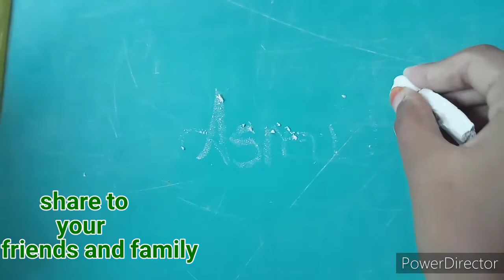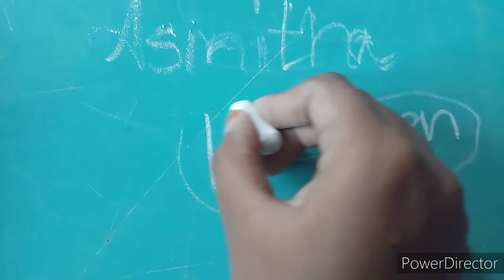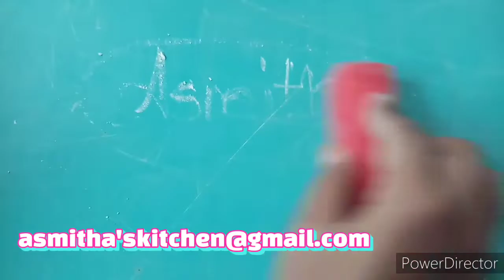how to make chalk / homemade chalk/asmitha's kitchen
# how to make chalk
homemade chalk
asmitha's kitchen
asmitha recipes
asmitha cooking recipes
asmitha cooking channel
asmitha's recipes
asmitha kitchen
asmitha's cooking recipe
asmitha's cooking recipes
asmitha's cooking channel
homemade chalk
how to make chalk in tamil
how to make chalk with paster
paster of paris
Chalk

this not a copy of any video this a my kid's own creativity...